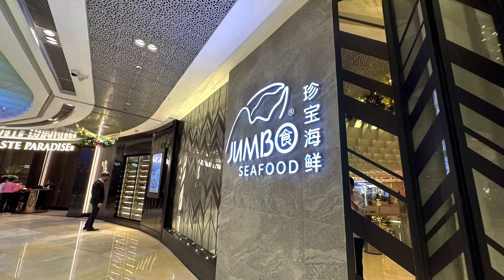Dinner at JUMBO Seafood @ Ion Orchard